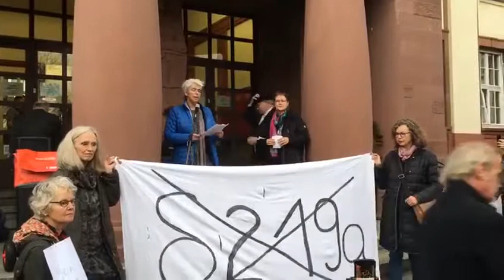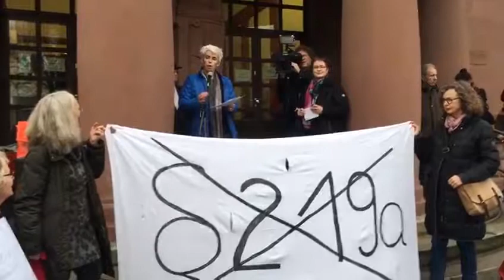Rede Ulle Schauws zum Prozess von Kristina Hänel - §219a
In Deutschland ist das Werben für Schwangerschaftsabbrüche durch §219a des Strafgesetzbuchs verboten. Das Wort Werben wird in dem Paragrafen jedoch weit gefasst. So informierte die Ärztin Kristina Hänel auf ihrer Webseite rein sachlich über die Möglichkeit einen Schwangerschaftsabbruch in ihrer Praxis vornehmen zu lassen. Daraufhin musste sie sich am 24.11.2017 vor dem  Amtsgericht Gießen verantworten. Das Gericht befand die Ärztin für schuldig nach § 219a StGB und verurteilte Frau Hänel zu einer Geldstrafe von 6.000€. Ulle Schauws war am Verhandlungstag vor Ort in Gießen, um die Ärztin zu unterstützen.